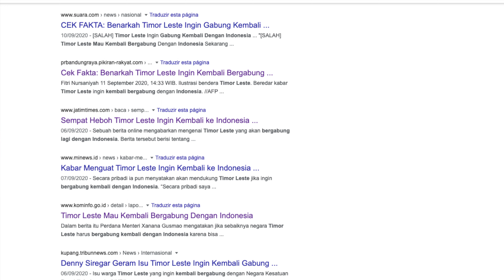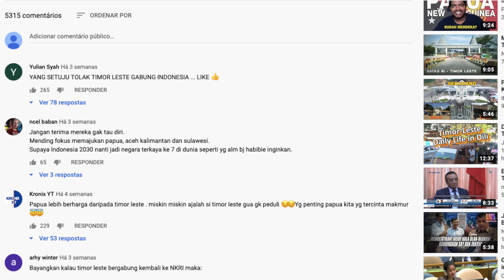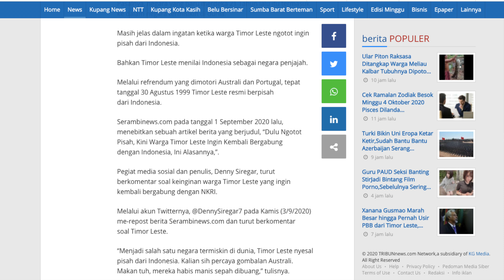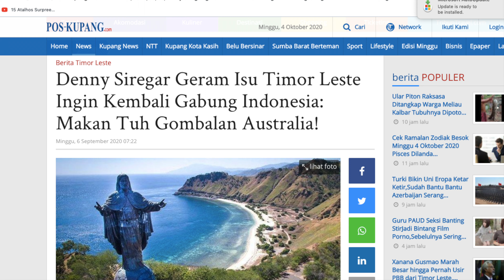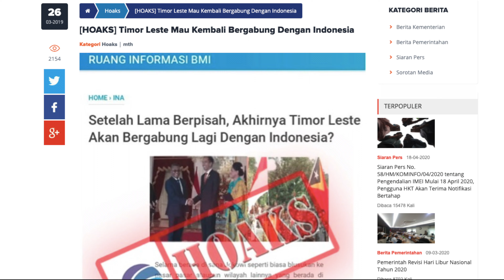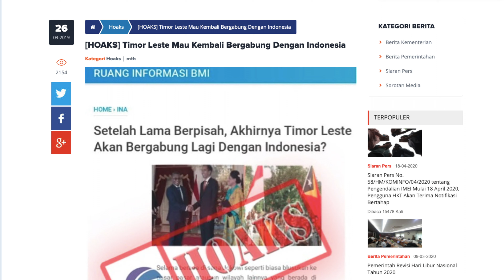TIMOR LESTE ingin bergabung kembali dengan Indonesia || Hoax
Timor-Leste
ASIA
ASEAN